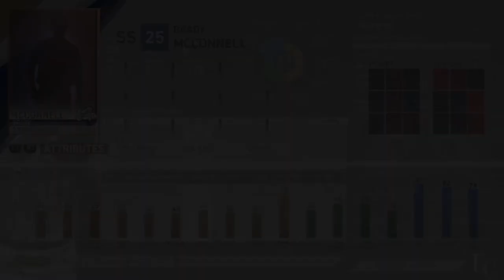ERNIE BANKS - LETS PLAY TWO - Royals Rebuild EP.36 - MLB THE SHOW 19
Ernie Banks had a famous quote: "Lets Play Two" I don't think he had a 17 inning game in mind when he said that.

The Kansas City Royals did it in 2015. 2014 we were 90 feet away from a potential championship.

Our team? Mostly farm system players who grew up and played together since the minors. The rebuild took some years, but ended up perfect for a World Series.

Can we do the same thing with the Royals? Wait and see.

HUGE SHOUT OUT TO OPERATION SPORTS AND @RIDINROSTERS for giving us great Minor League Rosters to boost the Franchise type game play.